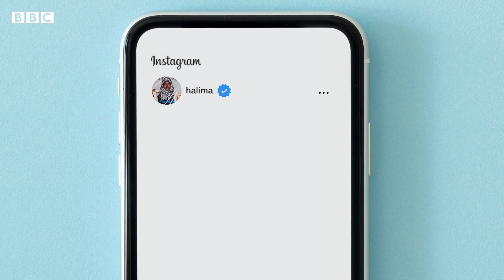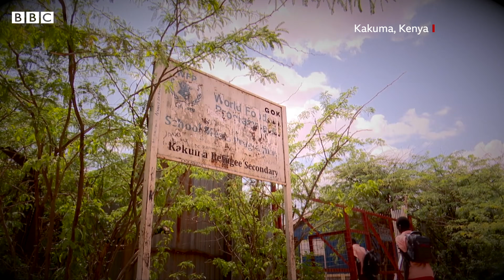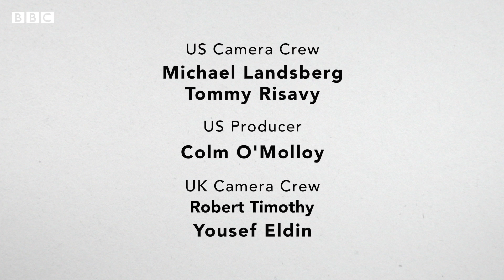Halima Aden; The first hijab-wearing model speaks about leaving the fashion industry - BBC News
Halima Aden meets industry leader, fashion designer, Tommy Hilfiger, to talk about the need for change within the fashion industry.

Halima Aden made history when she became the world's first hijab-wearing supermodel and went on to feature in campaigns for some of the biggest names in the fashion industry.

But over time, she felt the industry was clashing with her Muslim faith and in November 2020, she announced on Instagram that she was quitting.